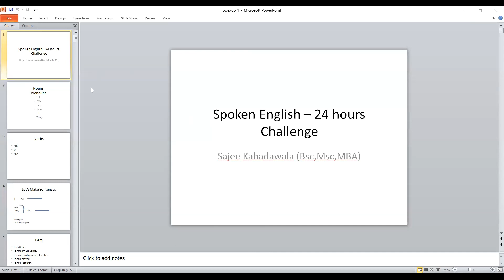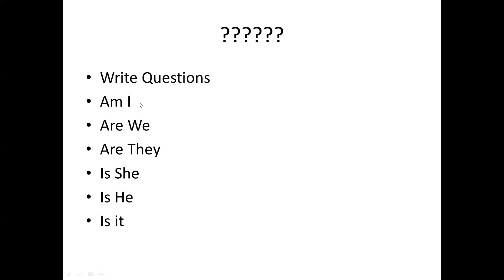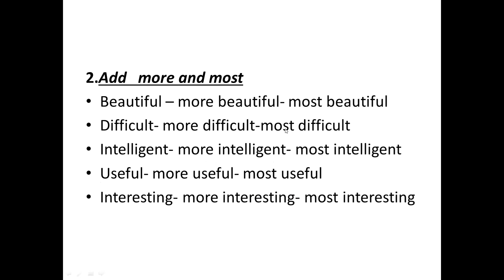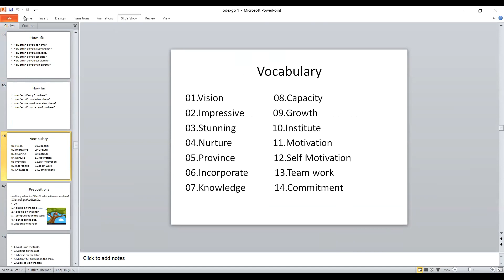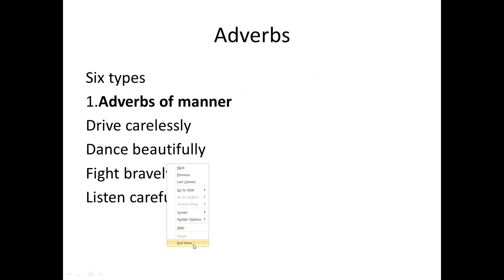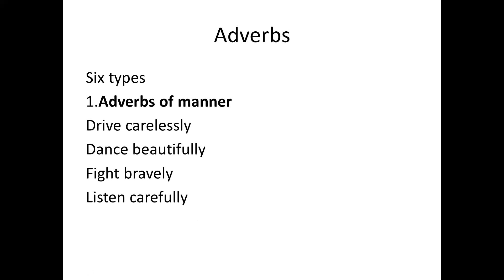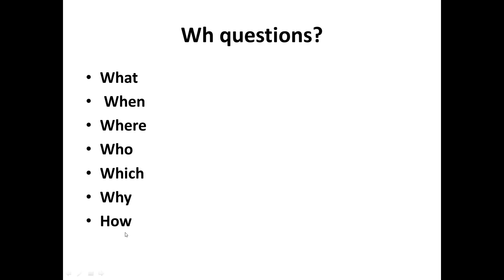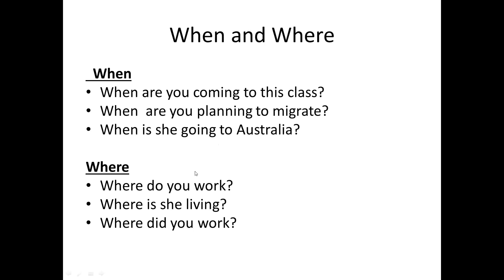OdexGo English Academy - Spoken English for Dubai 2 - Day 02 (2022-08-22)